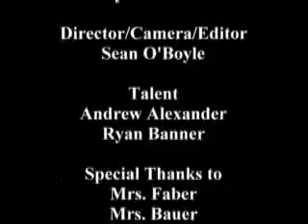Krazy kitchen episode 1 end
krazy kitchen episode 1